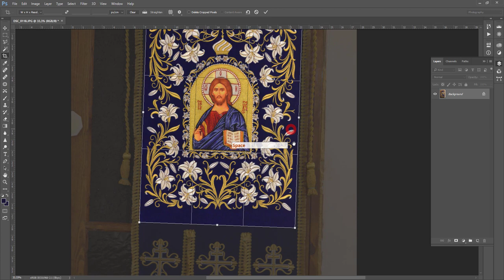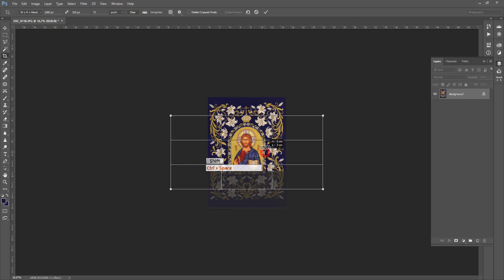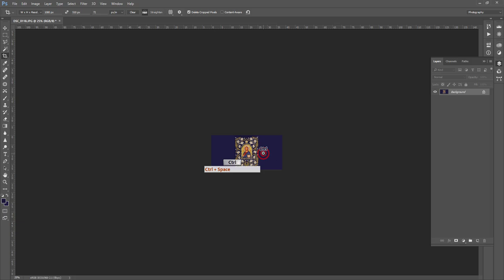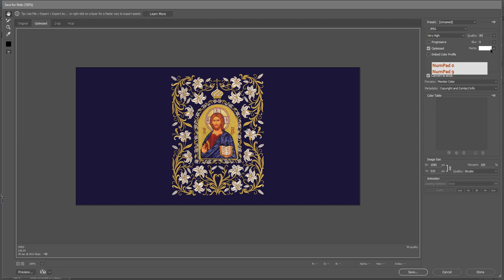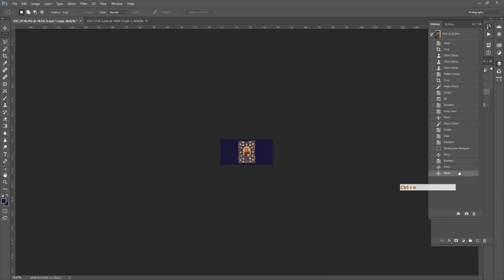Простое преобразование вертикальной картинки в горизонтальну с сохранением фона.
Принцип:
Нажмаем клавишу С, очищаем поля размеров на панели инструментов, выбираем нужную область, нажимаем enter.
Пипеткой узнаем цвет фона бэкграунда (нижний квадрат)
Заполняем необходимые размеры нашей будущей картинки в моем случае 1080*510 пикселей 72 точки на дюйм.
Нажимаем enter
в идеале надо либо цвет подогнать либо поступить другими доступными средставми (штамп, кисть с разными уровнями жесткости) для избавления от разноцвета на картинки. Мне было достаточно выбрать похожий цвет волшебной палочкой - похожие.